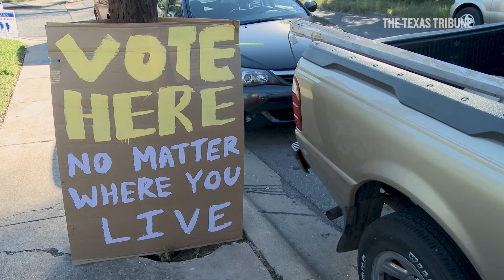Roundup: Abortion insurance bill among items Texas House passed this week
A bill that advanced this week in the legislature would require women to pay an additional insurance premium if they want their health plan to cover abortions not considered medical emergencies.